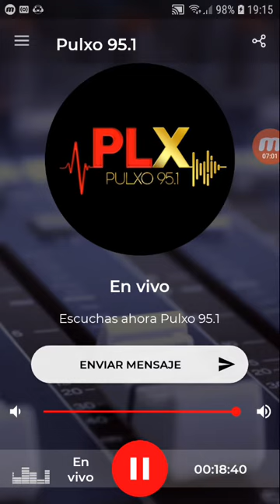coki ramirez en fernet con coki pulxo 951 parte 1 11-10-2019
Gracias Andrés vinales y al flaco pailos por la excelente onda de siempre hasta la prox.